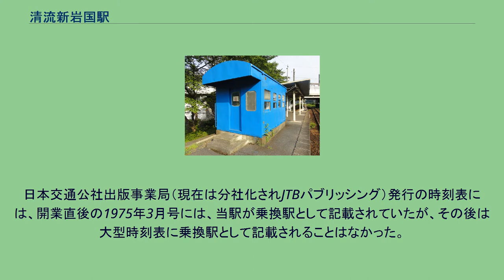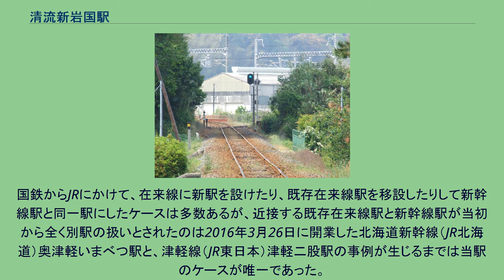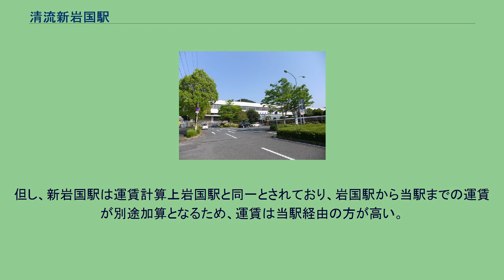清流新岩国駅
清流新岩国駅（せいりゅうしんいわくにえき）は、山口県岩国市御庄に所在する錦川鉄道錦川清流線の駅。
山陽新幹線新岩国駅と隣接する。
盛土の上にある地上駅。
単式1面1線のホームを持つ。
守内かさ神方のホームは、現用部分（旧下り線側）のみ延長されている。
延長部はホームの厚みが半分になっており、線路側縁端部の石材形状も異なっている。
無人駅であり、改札口はない。
ホーム上に、コンテナ緩急車の車掌室部分を改造した待合室がある。
川西駅方面から当駅へ入線（列車到着）する直前に、山陽新幹線の保線基地へ繋がる分岐線路および出発信号機がある。
これは一見場内信号機に見えるが、当該信号機の手前は森ヶ原北着発線となっており、その出発信号機という扱いが分岐線路切断後も残っているからである。
駅周辺 国土交通省 国土地理院 地図・空中写真閲覧サービスの空中写真を基に作成（2009年撮影） 当駅の北隣に山陽新幹線・新岩国駅があり、新幹線の高架沿いに連絡通路がある（徒歩7分）。
新幹線駅前は区画整理が行われ新興住宅地が立ち並ぶが、元々の御庄地区の中心部は当駅周辺であり、岩国市立御庄小学校・岩国市立御庄中学校・岩国市中央公民館御庄分館などが当駅周辺に立地する。
バスはいわくにバス「御庄」バス停（1日3往復）が近くにあるほか、新岩国駅前のバス停を利用することになる。
新岩国駅 前記の通り、当駅は山陽新幹線新岩国駅に隣接しているが、新岩国駅開業時にも当駅と新岩国駅は統合されず別の駅のままとされ、国鉄時代からダイヤの面でも乗り換えの便は基本的に考慮されていない。
日本交通公社出版事業局（現在は分社化されJTBパブリッシング）発行の時刻表には、開業直後の1975年3月号には、当駅が乗換駅として記載されていたが、その後は大型時刻表に乗換駅として記載されることはなかった。
路線の運営母体がJR西日本から錦川鉄道へと変わったのち、JTB時刻表およびJR時刻表（弘済出版社→交通新聞社）に当駅が新岩国駅の最寄り駅であることが記載されるようになった。
国鉄からJRにかけて、在来線に新駅を設けたり、既存在来線駅を移設したりして新幹線駅と同一駅にしたケースは多数あるが、近接する既存在来線駅と新幹線駅が当初から全く別駅の扱いとされたのは2016年3月26日に開業した北海道新幹線（JR北海道）奥津軽いまべつ駅と、津軽線（JR東日本）津軽二股駅の事例が生じるまでは当駅のケースが唯一であった。
鉄道紀行作家の宮脇俊三は著作「時刻表2万キロ」の中で、「ひょっとすると、新幹線と正式に結びつけてしまったら岩日線を廃線にしにくくなるからではないか」という見解を述べている。
なお、 遅くとも 旧岩日線が錦川鉄道に第三セクター化されて以降は、岩国駅から山陽本線上り列車で広島乗換えとするよりも、岩国駅から当駅経由で新岩国駅から新幹線に乗車した方が岩国駅を遅く出発することができる事例がある。
但し、新岩国駅は運賃計算上岩国駅と同一とされており、岩国駅から当駅までの運賃が別途加算となるため、運賃は当駅経由の方が高い。
2013年3月16日、新幹線新岩国駅との接続をアピールし、観光客にわかりやすくすることを目的に、「新岩国」を駅名に含む現行の清流新岩国駅に改称された。
御庄駅に関するカテゴリ: